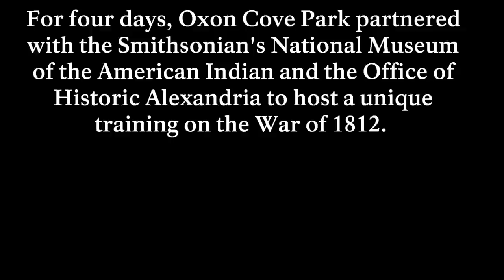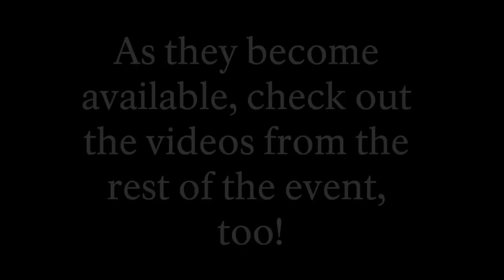War of 1812 Day 2 Part I: St. Leonard's Creek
On Day 2 of the War of 1812 event, Dr. Ralph Eshelman led the group on an extensive journey through Southern Maryland exploring the British advance on Washington in August 1814.  This video is one excerpt from that day.

Check out the video from Day 1: "The National Park Service Prepares for the War of 1812"

Oxon Cove Park & Oxon Hill Farm is a unit of the National Park Service within National Capital Parks-East. Open daily from 8:00-4:30, find us at:

Oxon Cove Park & Oxon Hill Farm
6411 Oxon Hill Rd, Oxon Hill, MD